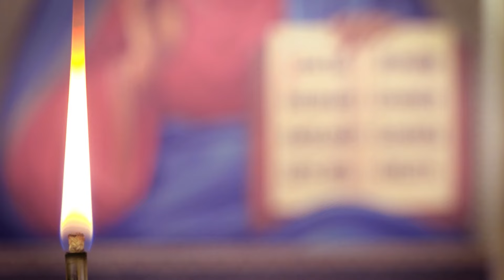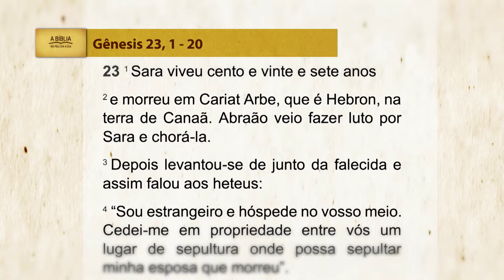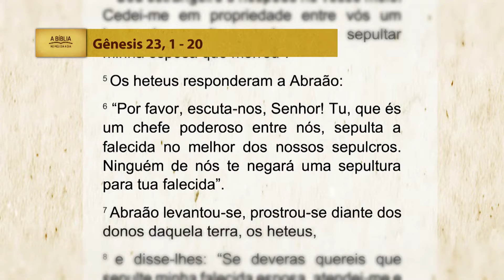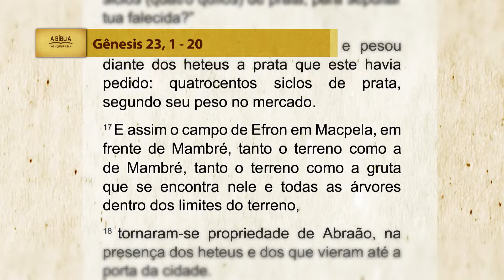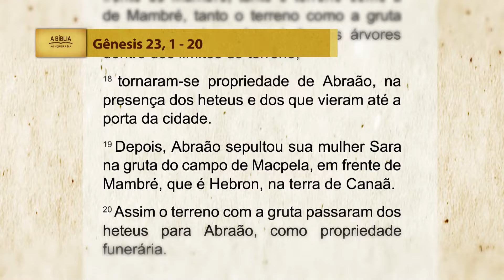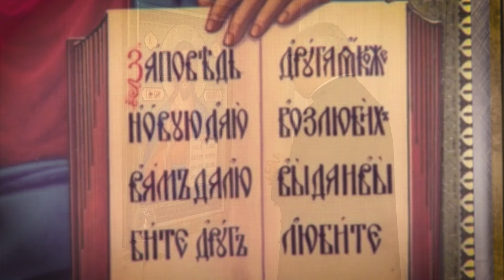A Bíblia no meu dia a dia - 13/05/2024